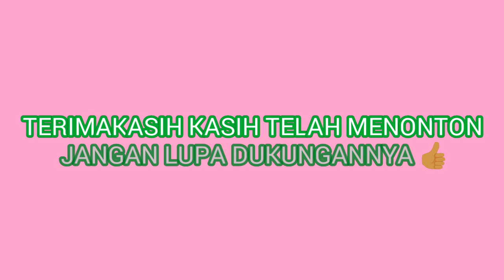SILAT SERAWAI || MELESTARIKAN KEBUDAYAAN ADAT BENGKULU SELUMA